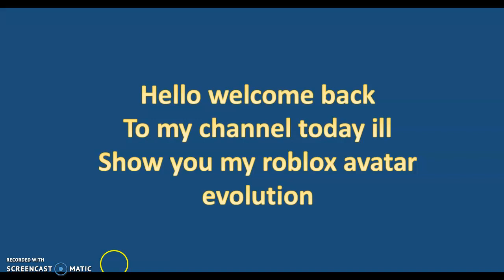my roblox avatar evolution